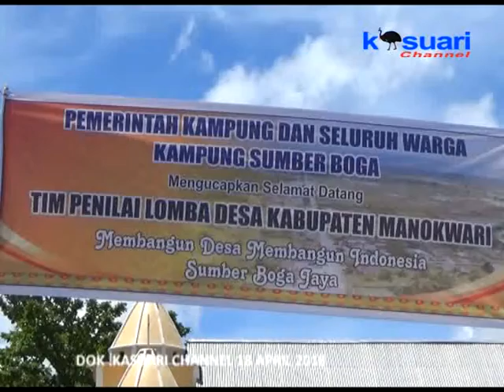05 - KASUARI NEWS - DI KAMPUNG SUMBER BOGA PENDIDIKAN & KESEHATAN BUTUH PERHATIAN